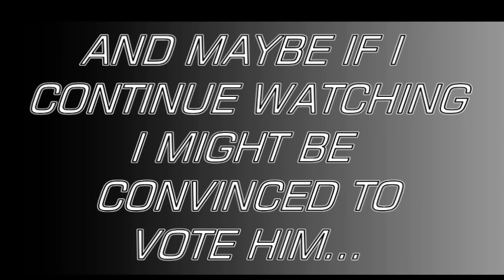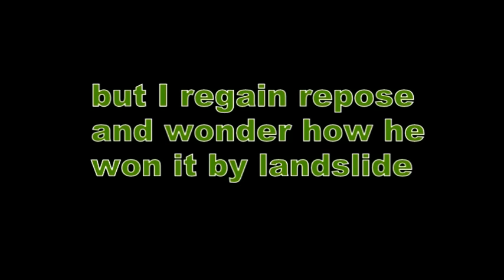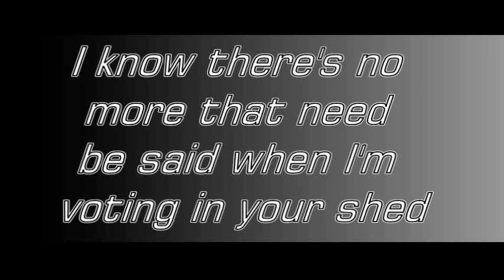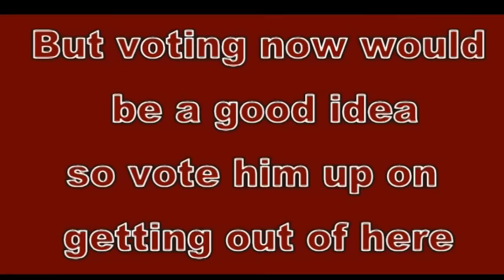A message to the Philippines Presidentiables through a song, New Perspective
A message to the Philippines Presidentiables through a song, New Perspective (spoof) funny this was really supposed to be our school project, and figured out to put it to u tube... boredomenessessess. lOL PLS WATCH AND IF U LIKED IT... SUBSCRIBE!!! RUNESCAPE JOHNRAKIONFERRER SCHOOL DE LA SALLE ZOBEL NOY NOY AQUINO MANNY VILLAR GIBO FUNNY PRESIDENTS PRESIDENTIAL CANDIDATES 2010 PHILIPPINES ELECTION